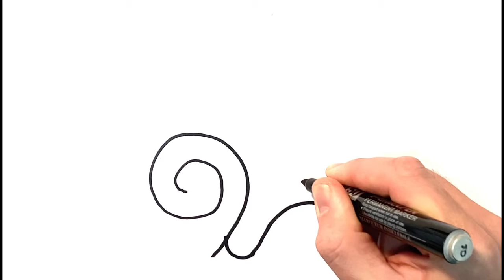How to draw a snail | Easy animal drawings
Easy easy way to draw a snail. Step by step tutorial; how to draw a snail for children.